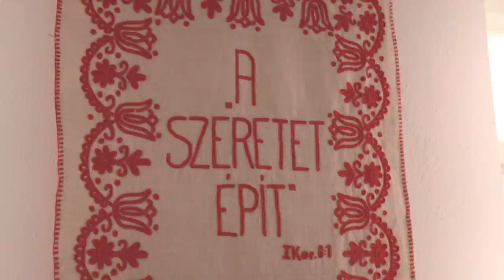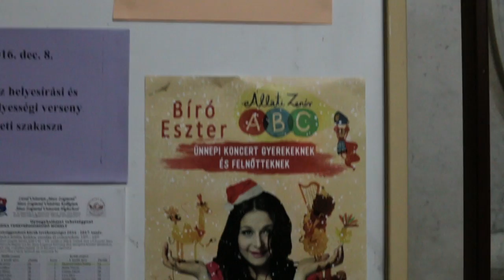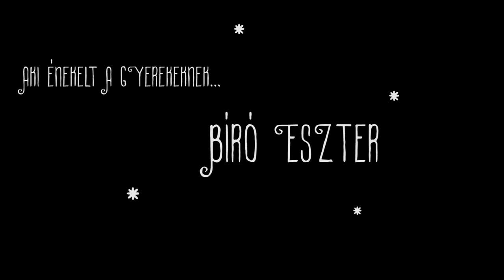Bíró Eszter erdélyi Mikulásváró koncert-sorozata (útifilm)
Az erdélyi koncert-sorozat 2016. decemberében valósult meg az NKA támogatásával.
A filmben közreműködnek: Bíró Eszter, Födő Sándor "Fodo", Hámori Máté, Takács László "Taki", Kondella Krisztián. Vágta és rendezte: Seres Flóra.
Köszönjük a szervezést Dancs Zsoltnak és Solymosi Zsoltnak!